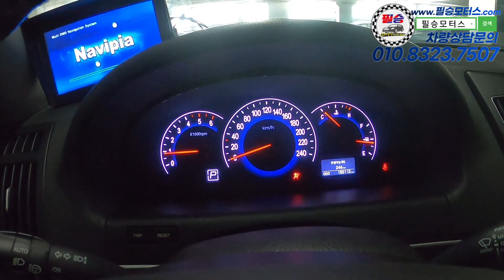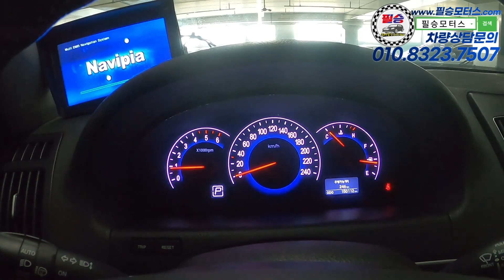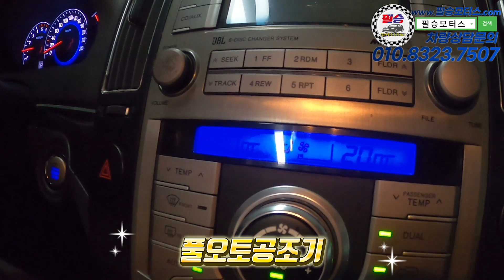희대의 명작 베라크루즈, 2010년식부터는 버튼스마트키 아시죠?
100% 실매물로 영업하고 있는 필승모터스 입니다.